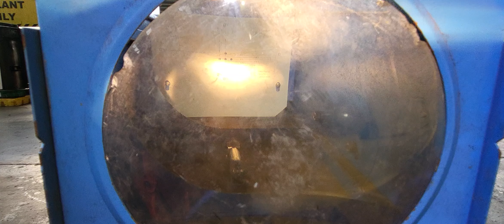how to adjust the headlight alignment double decker bus Volvo engine